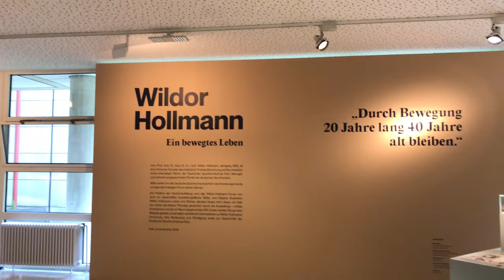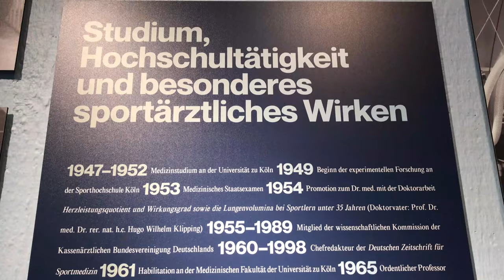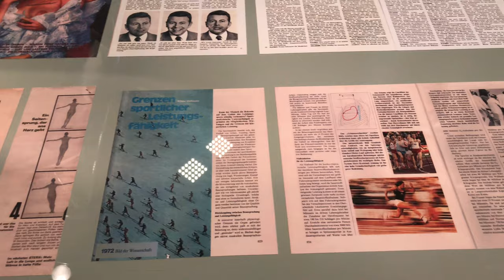18. Dezember - Institut für Sportgeschichte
Im 18. Türchen des Adventskalenders spricht unsere Studentische Hilfskraft Henrik mit Dr. Ansgar Molzberger vom Institut für Sportgeschichte über die Daueraustellung Wildor Holmann Forum, welche am 29. Januar 2020 zu Ehren des Hochschuldozenten und Mediziners Wildor Hollmann eröffent wurde.